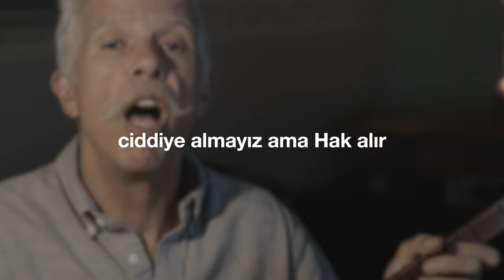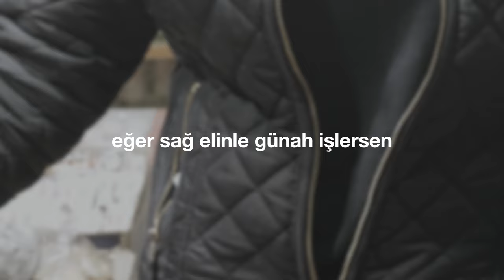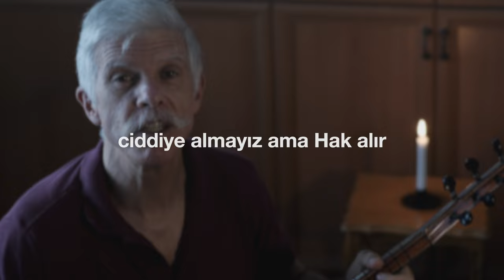"Göz Zinası" (Cem Kervan) Söz Videosu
"Göz Zinası"
Tekli Olarak Çıkış Tarihi: 21 Temmuz, 2021
Albümün Çıkış Tarihi: 28 Temmuz, 2021

Sazlar: Serhat Doğan
Perküsyon: Haydar Demir
Erbane: Charles Vincent
Geri Vokaller: Gülseren Yılmaz, Meliha Bilgili

Sözler:

Göz Zinası

Kadına şehvetle bakan her erkek
Kalbinde zaten zina etmiş olur
Göz zinası deriz, zinadır gerçek
Ciddiye almayız ama Hak alır

Şehvetle kendi nefsine ekersen
Ahlaki anlamda bizzat çökersin
Çürürsün nefsinden ölüm biçersin

Sağ gözün çıkarırsa yoldan seni
Çıkar yerinden o kötü gözünü
Göz mü ahiret mi? yap tercihini!

Eğer sağ elinle günah işlersen
Onu kesip at elsiz de yaşarsın
Yoksa sen cehenneme atılırsın

KERVAN'ım günahlarımız var canlar
Günahtan arınmak ve paklanmak var
İsa'ya inanan yeniden doğar